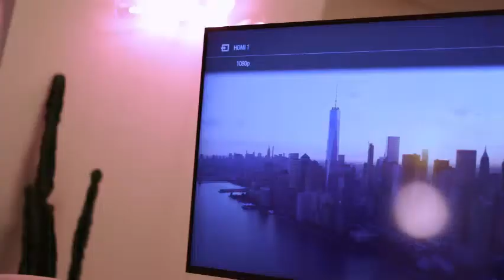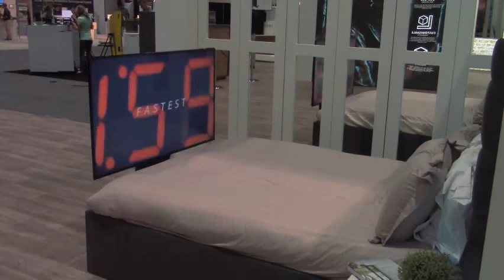TV UNDER BED LIFT & SWIVEL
The Under Bed TV Lift & Swivel is a unique and impressive mechanism that stores a flat screen under a bed then swivels when in the up position to allow multiple viewing angles, negating the need for cabinetry at the foot of the bed.

Compact and sleek in design, the Under Bed TV Lift offers an alternative to traditional flat screen TV lifts and with its pop up design, helps create a different dimension to the interior design of a room.

The Under Bed Lift is available in the UBLS-EBF form with a motorised flap which opens before the screen is revealed and closes after it is concealed.

Smooth and efficient movement, combined with a near silent motor, make this lift ideal for residential installation
In built cable management chain ensures cables are securely stowed for safe mechanism operation and a neat finish
Supplied as a fully built unit the UBLS ships ready to be integrated with no self-assembly required
When closed the screen and mechanism are completely hidden under the bed, removing the need for furniture or a visible screen when not in use